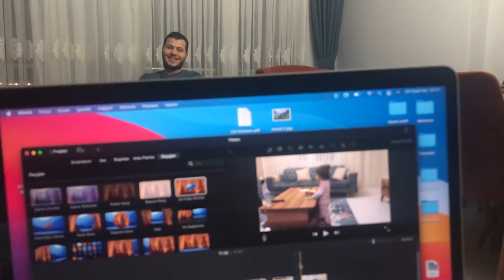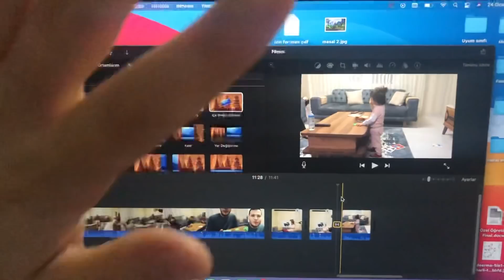KAYINVALİDEM SALONU DEĞİŞTİRDİ | BABA NAPIYORSUN BABA?🤣 | KÖZLENMİŞ BİBERİ BİR DE BÖYLE DENEYİN😋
Merhaba,

Kanalımızda hayatımızdan bazı anları sizlerle paylaşıyoruz. Bu anların yanı sıra eğlenceli yarışmalar, bebek bakımları, ek gıda süreci, alışveriş videoları gibi bir çok konuyu içerisinde barındıran vloglar paylaşıyoruz.  Umarım videolarımızı beğenirsiniz, iyi seyirler :)